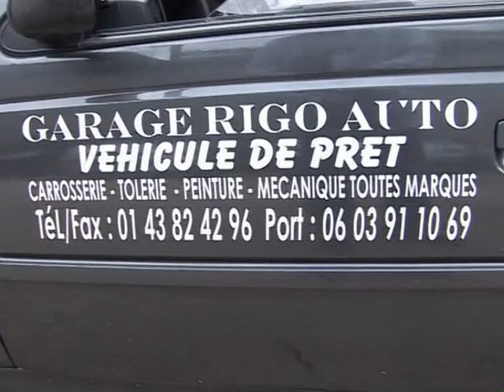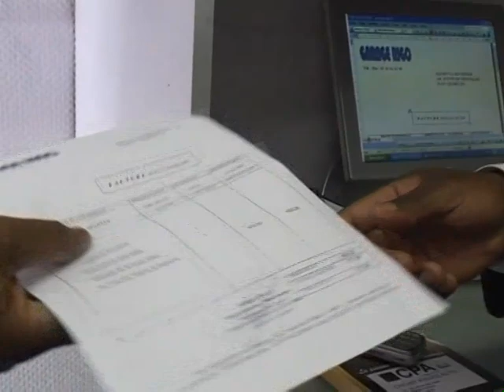JB MPIANA - C'EST BEAU L'AMOUR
AFULATV DIEGO MUSIC